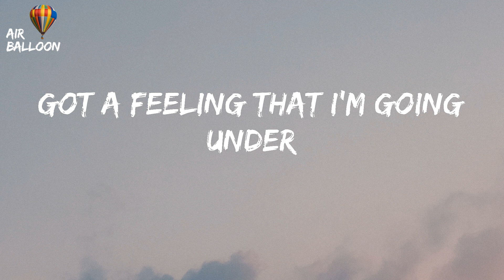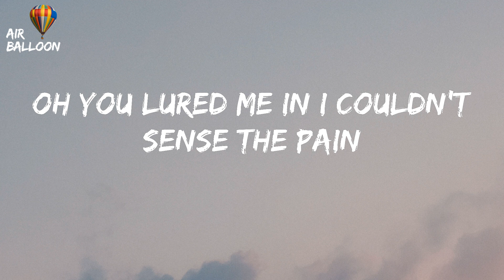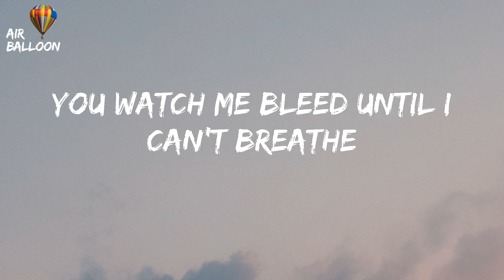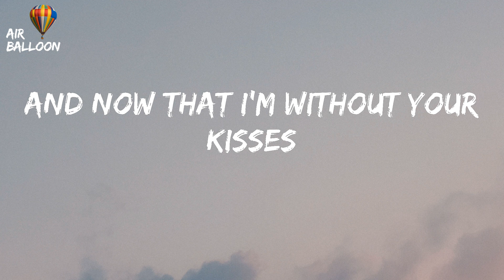Shawn Mendes - Stitches (Lyrics)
Stitches - Shawn Mendes (Lyrics) TikTok And now that I'm without your kisses
TikTok And now that I'm without your kisses Lyrics

"Stitches"